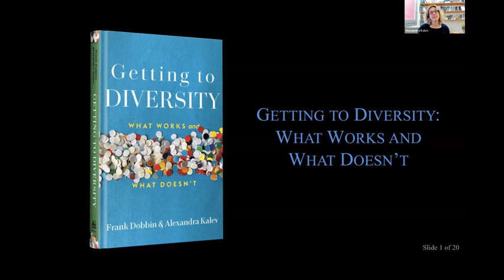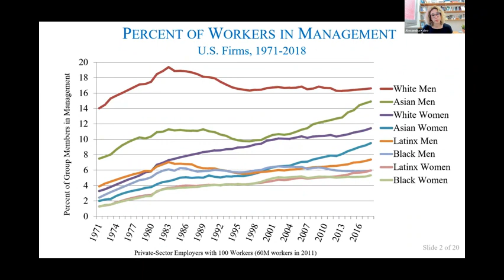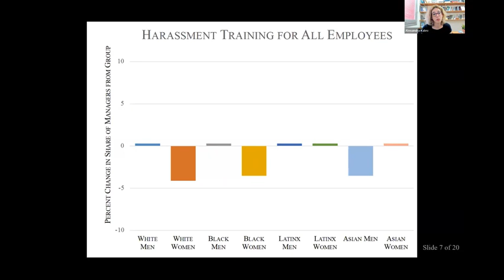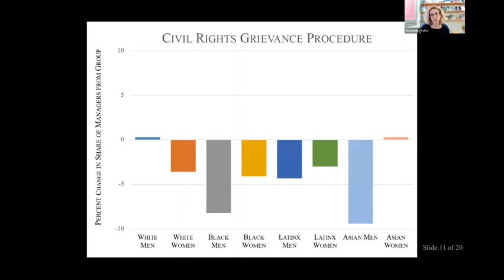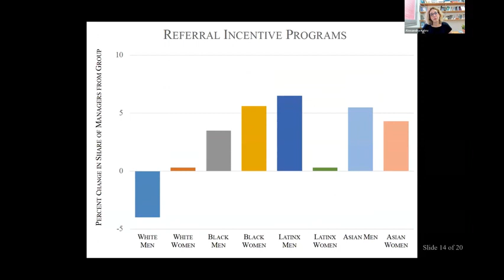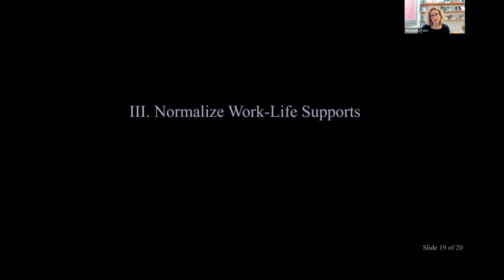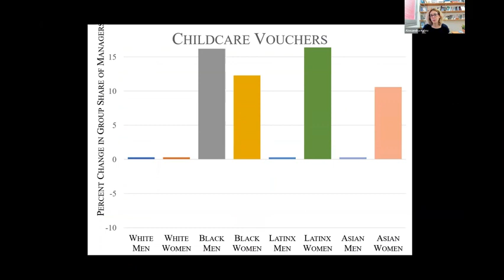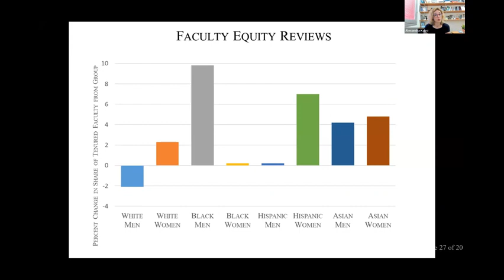Getting to Diversity What Works and What Doesn’t - Prof Alexandra Kalev (University of Tel Aviv)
This presentation was part of the EDI and Academic Freedom conference organized by HxCanada and the McGill HxA Campus Community on April 20-21, 2023. This lecture is based on a new book by Prof. Frank Dobbin and the speaker, Prof. Alexandra Kalev, Getting to Diversity – What Work and What Doesn’t. In this lecture, Prof. Kalev takes an evidence-based approach to diversity management, using in-depth data from almost 1000 companies over the last four decades to understand what works in increasing diversity, what doesn't, and why. Prof. Kalev will also share principles for effectively reducing structural bias and opening career opportunities to all, illustrate them on specific programs and show how they can be used in devising diversity innovations relevant for academic settings.

To learn more about the Heterodox Academy Canada community group contact . To learn more about the McGill Heterodox Academy Campus Community, contact Martin Drapeau at